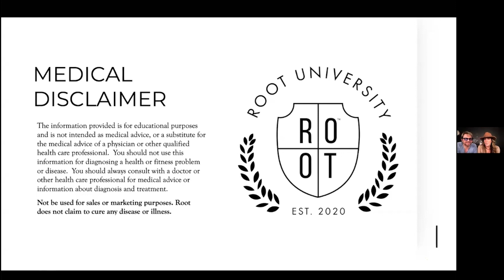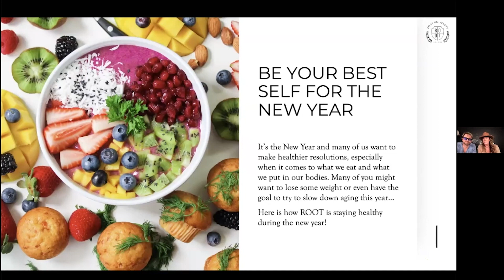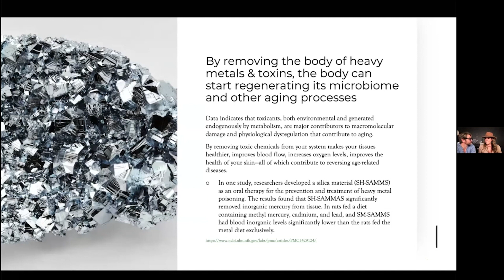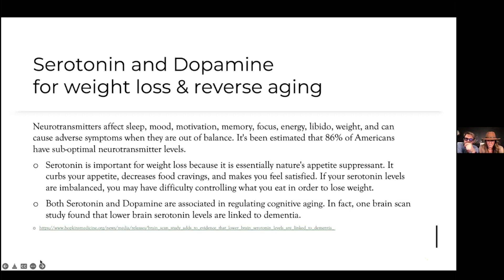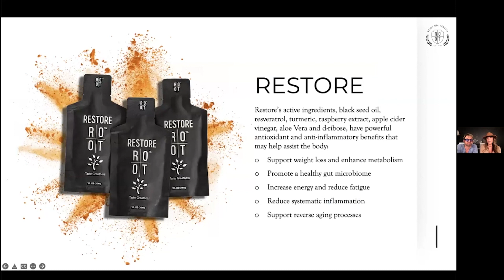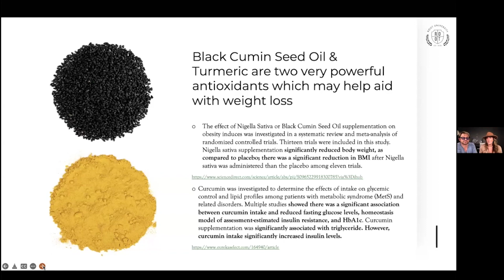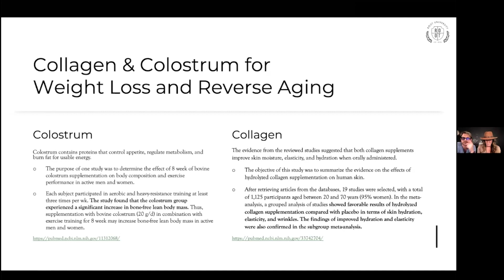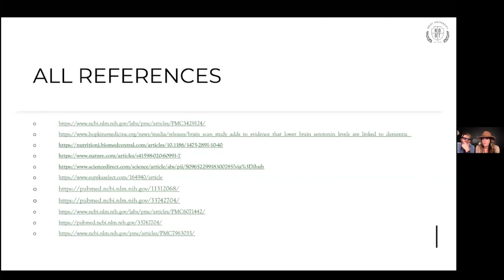ROOT University: Legyen 2023 az éved a ROOT termékekkel – 01.04.23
Boldog új évet, Root család! Segítünk, hogy 2023-at egy nagy durranással indítsd, amikor arról beszélgetünk, hogyan használhatod a Root Brands termékeit az egészségügyi és wellness céljaid és újévi fogadalmaid eléréséhez! Kitérünk a mikrobiom regenerálásának és a nehézfémek és toxinok eltávolításának fontosságára, a neurotranszmisszió szerepére az egészségben, valamint a Root termékek, mint a ReLive Greens, Clean Slate, & Zero-In, valamint az olyan összetevők, mint a fekete köménymagolaj és a kurkuma előnyeire a fogyás és az öregedés visszafordítása szempontjából. Beszélünk továbbá az anyagcsere fokozásáról, az egészség helyreállításáról és a Natural Barrier Support használatáról az általános wellness érdekében. Ezen kívül megvitatjuk a Mitochondria Defense Shield/Immune Defense Shield előnyeit és a NAD+ szerepét az öregedési biomarkerek visszafordításában. Mindenképpen nézze meg a hivatkozási listát, ha további információkat szeretne kapni ezekről a témákról, és maradjon velünk, hogy megtudja, hogyan néz ki 2023 a Root számára. Jó szórakozást!

⏳ Fejezetek ⏳
01:59 a mikrobiom regenerálása a nehézfémek és toxinok eltávolításával
04:02 Zero-In & a neurotranszmisszió fontossága
06:10 szerotonin & dopamin a fogyás és a fordított öregedés érdekében
10:43 ReLive Greens, dr. rahm tumor, ketózis elérése + egyéb előnyök!
13:26 Clean Slate+Zero-in+ReLive Greens=a végső fogyás tisztítószer
14:37 Az anyagcsere fokozása: nem csak a fogyás érdekében
15:36 Restore
17:27 Fekete köménymagolaj + kurkuma = a végső fogyókúrás power kombó
21:18 Természetes gát támogatás: Ground Zero az egészségért és a wellnessért
22:14 D- és C-vitamin az egészséges fogyásért
22:58 Miért használ Dr. Rahm ellentmondásos C-vitamint a termékeiben?
26:31 Add vissza a fiatalságomat a fogyásért és az öregedés visszafordításáért
31:19 Mitokondriumok védelmi pajzs / immunvédelmi pajzs
32:48 NAD+ és az öregedési biomarkerek visszafordítása
37:10 Referenciák
37:24 Hogyan néz ki 2023 a Gyökér számára?
40:55 Q+A

*Nem állítjuk és nem sugalljuk, hogy termékeink bármilyen betegséget, rendellenességet vagy betegséget megelőznek, kezelnek vagy gyógyítanak. A GYÖKÉRETRE összpontosítunk, hogy támogassuk személyes útját a Nagyság megteremtéséhez.

🔗 Maradj kapcsolatban! 🔗